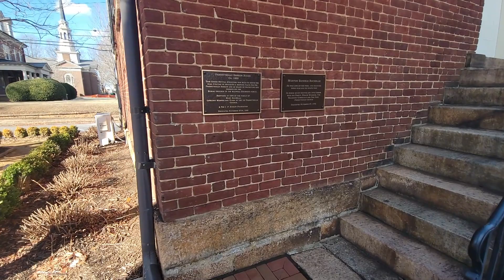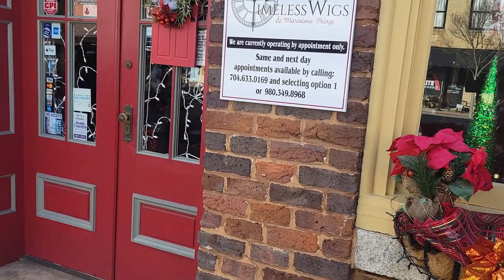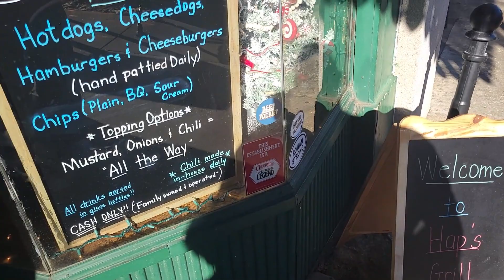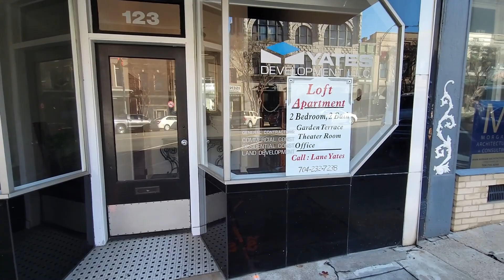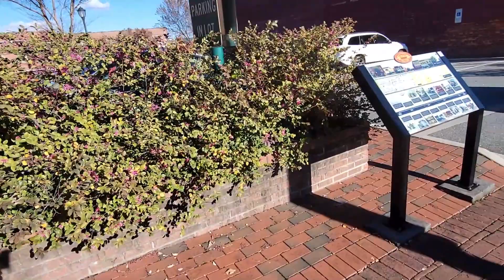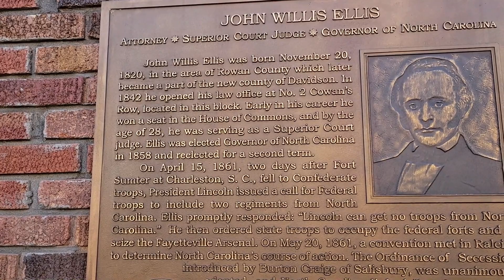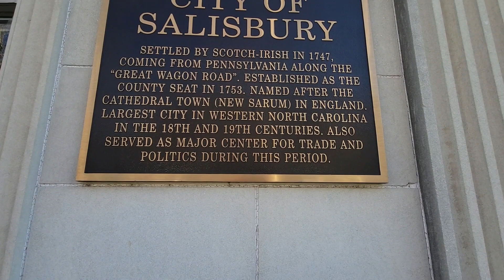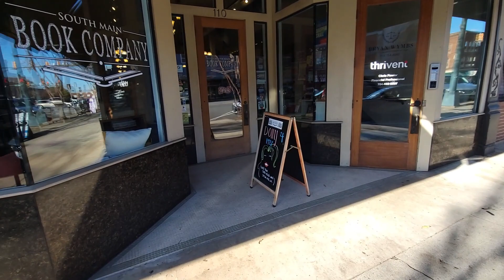Salisbury NC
Old Rowan County Courthouse in Salisbury, 1934Child laborer in Salisbury, 1908In 1753 an appointed Anglo-European trustee for Rowan County was directed to enter 40 acres (16 ha) of land for a County Seat, and public buildings were erected. The deed is dated February 11, 1755, when John Carteret, 2nd Earl Granville conveyed 635 acres (257 ha) for the "Salisbury Township".[7] The settlement was built at the intersection of longtime Native American trading routes. It became an economic hub along what was improved as the Great Wagon Road in North Carolina.[9] It became the principal city of the Salisbury judicial and militia districts in the years leading up to the American Revolutionary War.[7] On June 12, 1792, Salisbury was granted a US Post Office. Its first postmaster was George Lauman. This post office has been in continuous operation ever since.[10][11]In the antebellum period and after the American Civil War, Salisbury was the trading city of an upland area devoted to cultivation of cotton as a commodity crop. It was also the business and law center of the county. Numerous houses and other structures were built by wealthy planters and merchants in this period. In the late 19th century, the city was served by railroads, becoming a railroad hub as people and freight were transported along the eastern corridor.After three black men were lynched in Salisbury in 1906, one of the lynchers was prosecuted. This resulted in the first conviction for lynching in North Carolina, and one of the first in the United States.[12]In the 20th century, Salisbury's economy grew into an industrial-based economy. Entrepreneurs developed the textile industry for processing cotton, first, and numerous textile mills operated in the city.[13]The industry owners moved their jobs and mills offshore in the late 20th century, to areas with cheaper labor costs. This change cost the city and area many jobs, and unemployment rose for a period. Since 2000, the city's population has grown rapidly, with people attracted to the city's resources and amenities